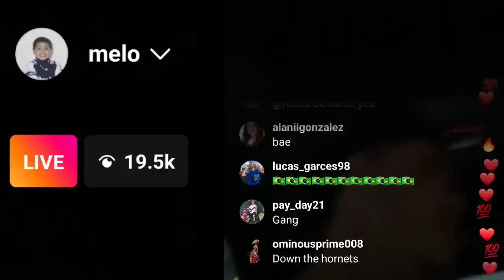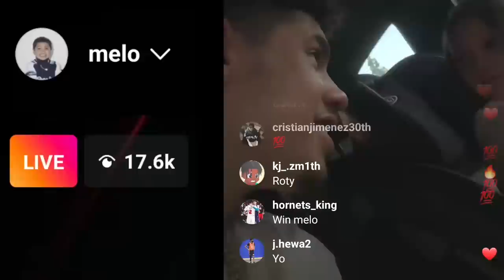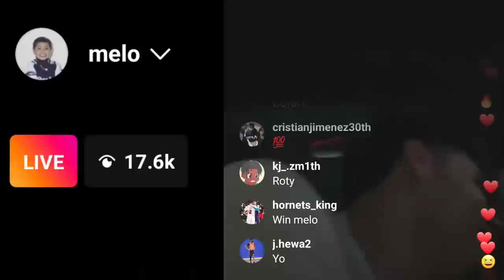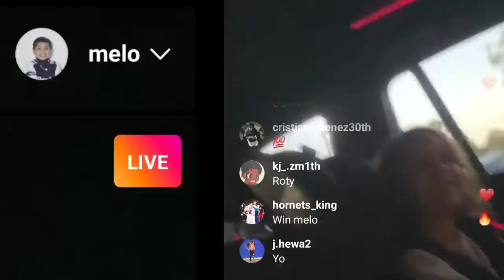UNCLE LAMELO & ZOEY😍 PLAYING A WHOLESOME GAME OF ROCK PAPER SCISSORS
Family is important to these guys.